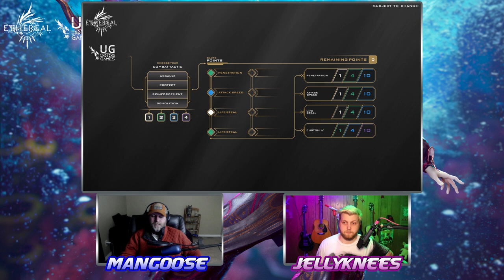Enter the Etherer 17: The New Website!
This week on ETE, Jelly and are catching up from our break last week and talking about the new website!

Opening Music
Street Life Education - Off Cuts
Closing Music